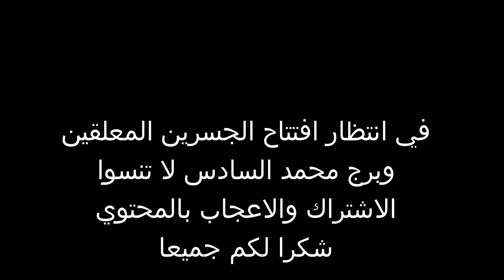اشغال الجسرين المعلقين وبرج محمد السادس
لدعم القناة
  AL BARID-BANK
MOHAMMED-F
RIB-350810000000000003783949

▬▬▬▬▬خارج المغرب
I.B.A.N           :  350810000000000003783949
B.I.C/SWIFT  :         ABBMMAMC

تمويل واستتمار  المشاريع الكبري بالمغرب. في مجال البنيات التحتية الكبري
شركات ومقاولات وبنوك وطنية وعالمية للتشييد والبناء والعمران والتمويل المالي والاستثمار العقاري والتجاري والسياحي والرياضي والصحي والطرقي

السيولة المالية هي  أول ما يخطر فيالبال هو استثمار هذا المبلغ ومضاعفة الأرباح من خلال الاستثمار، خصوصاً إذا ما كان استثمار عقاري او سياحي او طبي او تجاري فمن المعروف أن الاستثمار العقاري استثمار ناجح ومدر للمبالغ المالية الكبيرة لكن ما هي طرق الاستثمار العقاري؟ وهل تستطيع فعلاَ زيادة ومضاعفة أرباحك عبر نوع معين من الاستثمار

 الاستثمار العقاري؟ و ما هو معناه الحقيقي؟ هو عبارة عن شراء وتملك وإدارة وتأجير أو بيع العقارات لتحقيق نسب عالية من الأرباح. كما يمكن تعريفه أيضاً تعريفاً أشمل على أنه تجميع قطع الأراضي أو العقار التجاري أو العقار السكني بهدف البيع أو التطوير في المستقبل، ويندرج تحت شراء وملكية وإدارة وتأجير و أو بيع العقارات للربح. نقدم لك في مقالنا هذا أنواع الاستثمار العقاري وتفصيلاتها وكيف يتم كل منها حتى تساعدك على فهم كيفية الاستثمار العقاري بشكل أوضح وأشمل.
 هدا ويعتير برج محمد السادس افضل استتمار كبير وضخم بتمويل مالي من طرف بنك وطني ومقاولات كبري وكدا بناء جسر معلق جديد بالمحادات ببرج محمد السادس